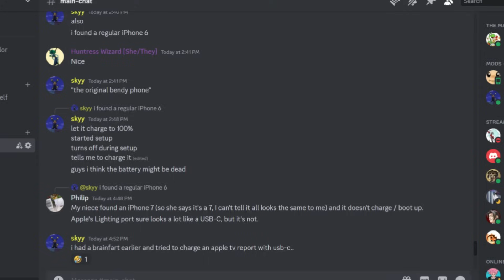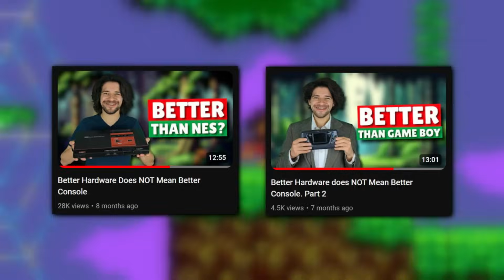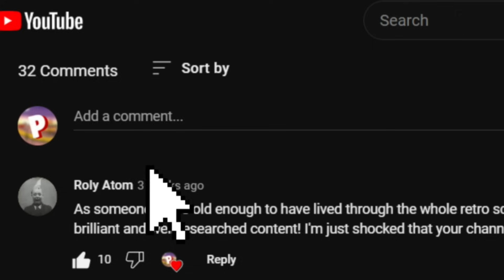This Console Was DISCONTINUED After 24 Games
The Game Boy was a primitive console, but still won against other handhelds despite them having better hardware. Better hardware does not mean a better console. But one company had a much different approach with their handheld. You’ve probably never heard of this thing. Does it hold up against the Game Boy, and why was it created in the first place?

Chapters:

0:00 Introduction
1:02 Game Boy
1:43 Atari Lynx & Game Gear
3:12 Mega Duck Hardware
3:55 Release
4:36 Third Party Support
5:17 Competitor or Knockoff?
5:40 Arctic Zone & 2nd Space
7:02 Magical Tower & Zipball
8:02 The Brick Wall & Suleiman’s Key
9:06 Summary of Games
10:24 Conclusion
11:01 Outtro